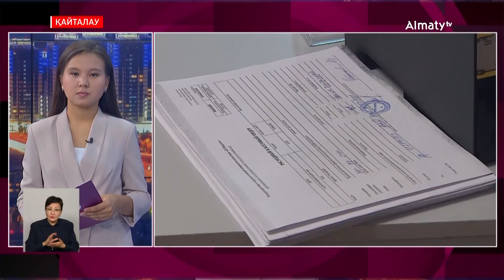Депутаттар елдегі онлайн несие беруге тыйым салуды күн тәртібіне енгізді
Депутаттар елдегі онлайн несие беруге тыйым салуды күн тәртібіне енгізіп отыр, деп хабарлайды Almaty.tv тілшісі.